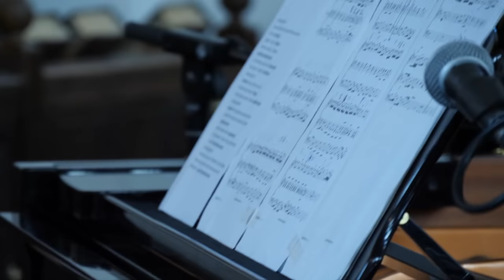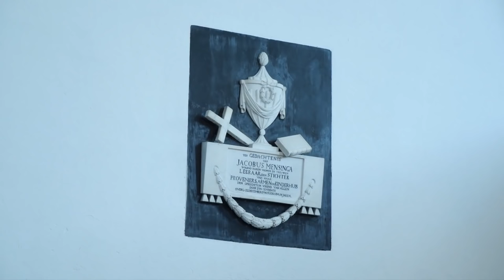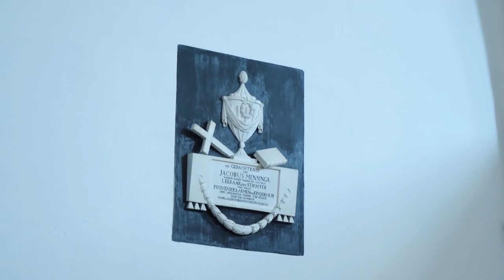09-05-2020 - Bevrijdingsconcert - Oude Kerk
We hebben met verschillende musici de handen ineengeslagen om een programma samen te stellen met daarin muziek die in het teken van bevrijding staat of die daarvoor goed gebruikt kan worden. We leven in een moeilijke tijd waarin ons, door de maatregelen, van allerlei beperking zijn opgelegd. Daarom voelen we ons misschien niet altijd vrij. Toch, ondanks dit alles, zijn we dankbaar in een land te wonen waarin we in vrijheid mogen leven. Die dankbaarheid willen we in onze muziek laten doorklinken. We hopen u op deze manier thuis te bereiken om zo een uurtje te genieten van muziek. Daarin is veel variatie van de verschillende instrumenten te beluisteren samen en afzonderlijk. Verder worden er een aantal liederen gezongen. Een feest van herkenning!